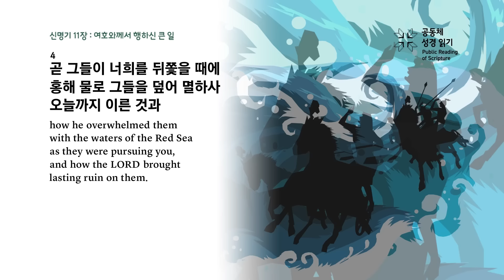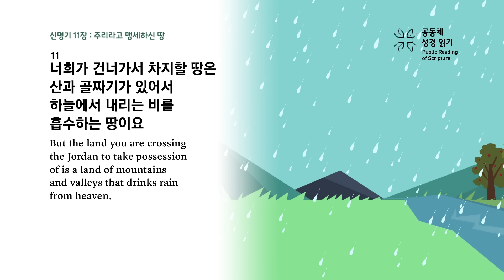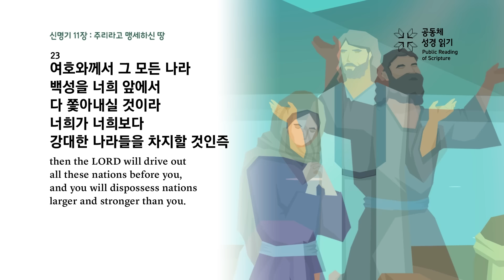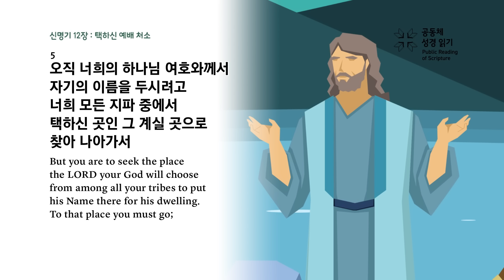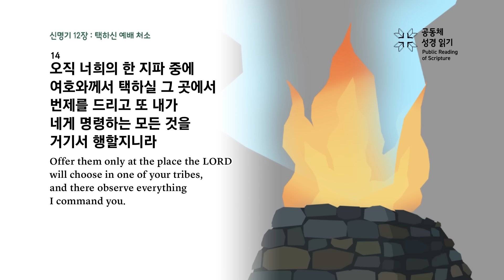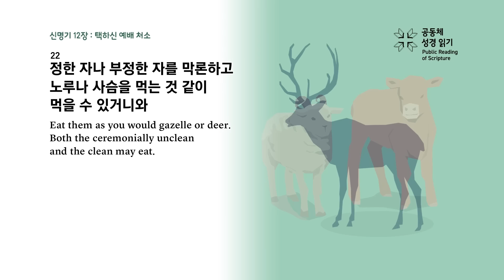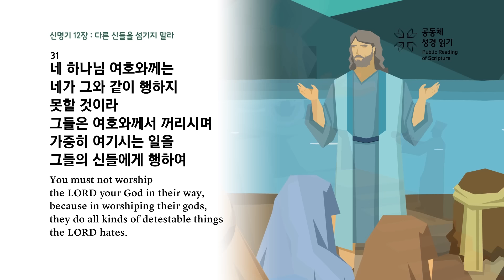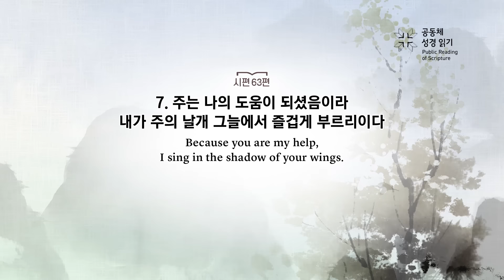공동체 성경읽기_24년 3월 3일_63일차 (신 11-12, 시 63)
신명기 11-12장, 시편 63편